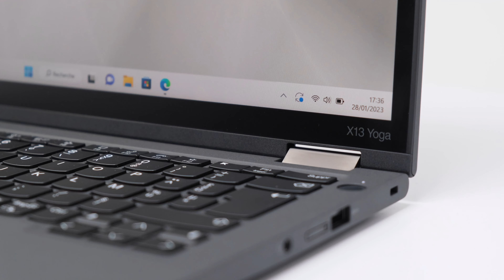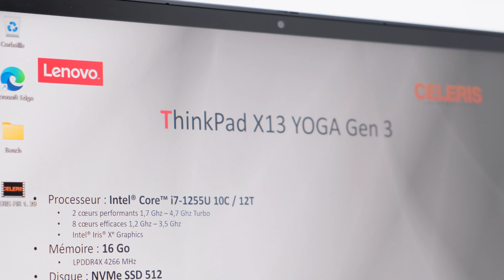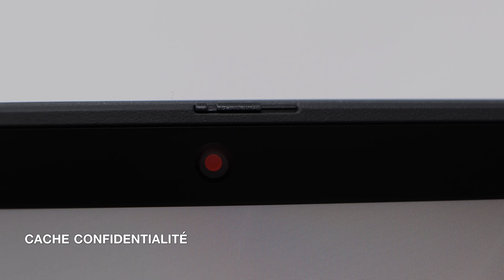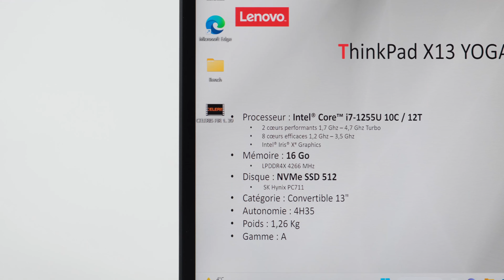En direct du TechCenter, le nouveau Lenovo ThinkPad x13 Yoga Gen 3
Pour vous, Céleris compare les dernières générations de portables professionnels